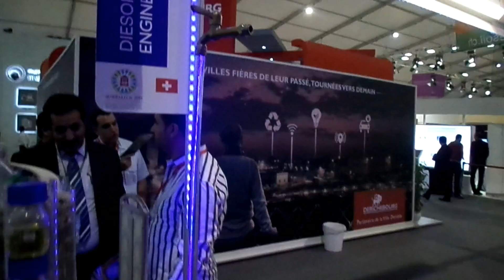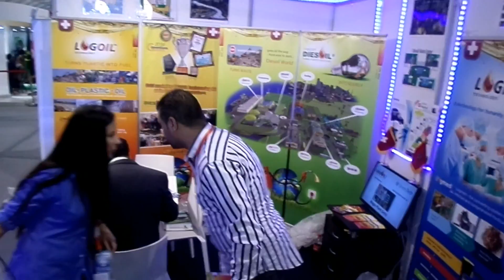how to convert plastic into fuel - Cop22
Plants bank is a Channel interested in spreading a culture good about plants and the environment.
Our Objectives:
► Prospecting for information about plants and making them accessible to all.
► Encourage a culture in caring for the environment and sustainability.
► Encourage the development of gardening in our planet.
► Provide training on various topics including horticulture, landscape design and floral design.
► Work on the protection of the diversity of vegetation on the planet.
► Collect wild plant seeds to protect biodiversity from extinction.
تشجير الحدائق
Landscaping of gardens
Planting gardens
Aménagement paysager de jardins
Plantation de jardins
Landschaftsgestaltung von Gärten
Pflanzen von Gärten